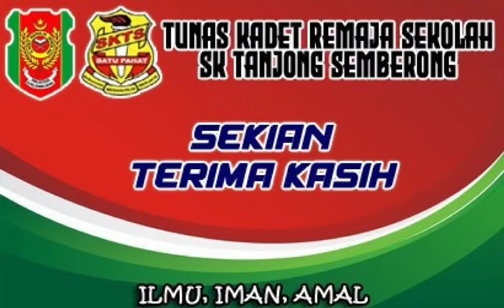Nyanyian Lagu Patriotik TKRS - Ain